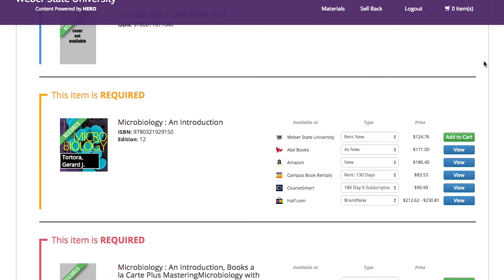Hero - Comparing Made Simple